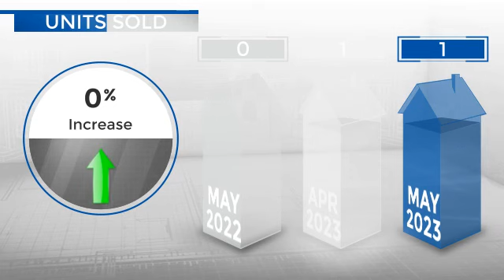Jamestown,CO, Real Estate Market Update from REMAX Alliance,June, 2023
REMAX Alliance Video Update recapping market activity within Jamestown, CO, during the month of June, 2023